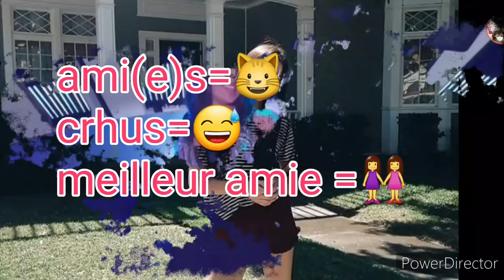Je suis koi a t yeux 🤩😅🥰😏❤😝😈😎🙄😺💓